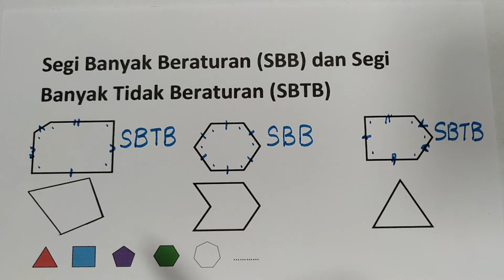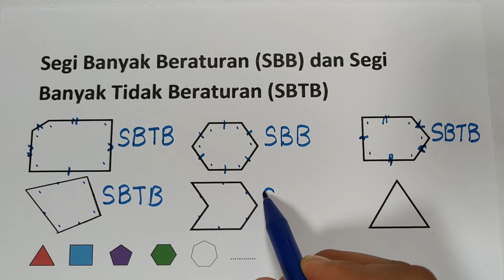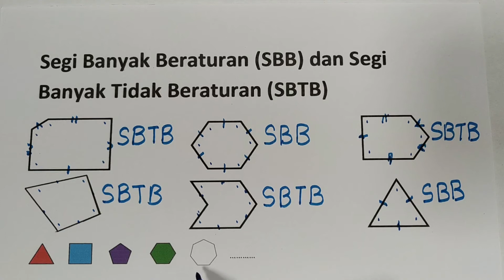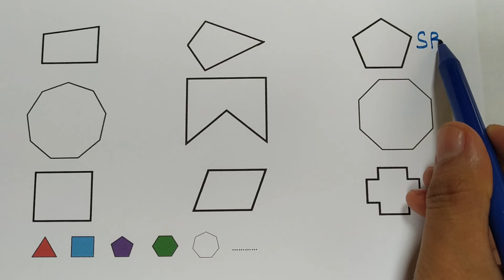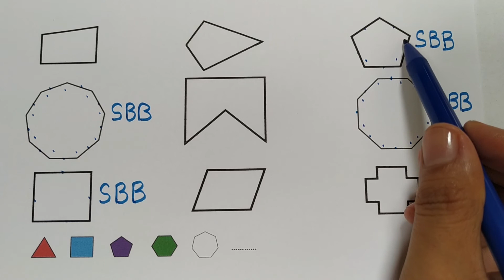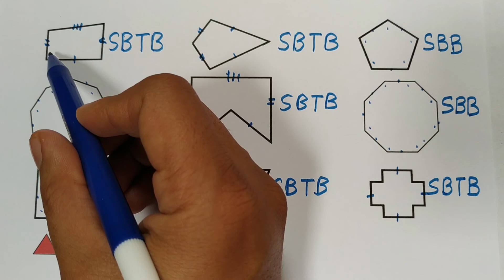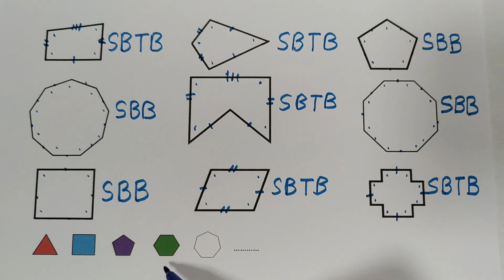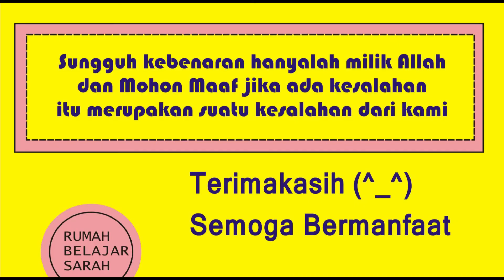Segi Banyak Beraturan & Tidak Beraturan 4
Judul : Segi Banyak Beraturan dan Segi Banyak Tidak Beraturan
Kelas 4
Bab 5 (Segi Banyak)
Kurikulum 2013
Semester 2

Hai Bunda!
Hari ini saya akan membantu menjelaskan tentang: “Membedakan Segi Banyak dan Bukan Segi Banyak”.
Video-video yang saya up load   kebanyakan adalah dasar-dasar dari materi pelajaran  yang diajarkan di Sekolah.
Harapannya adalah anak anak dapat lebih menguasai pelajaran.
Dasar dasar ini yang sering sekali dikeluarkan di Ujian Tengah Semester dan  Ujian Semester.
Jadi  ini sangat bermanfaat untuk kelas 4.
Kalau anak anak paham dasar-dasarnya, ketika mendapat variasi soal atau soal yang lebih sulit,
anak anak akan dapat mengikuti.
Dilhat ya video saya Bunda!

Video part 1, part 2, part 3 penjelasan untuk adik adik
Video part 4, part 5, part 6 penjelasan untu bunda
Rp.50.000